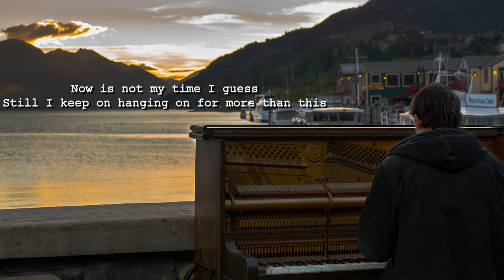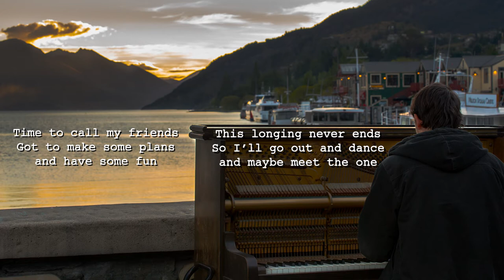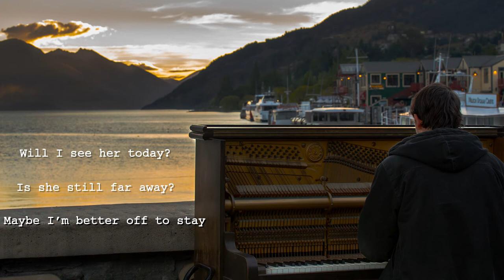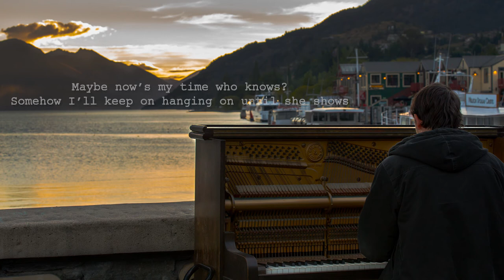Alone ©1999 Brad Moses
FOR THE ♥️♥️♥️♥️♥️♥️♥️♥️♥️♥️♥️♥️♥️♥️♥️ OF IT

Credits

Music, lyrics, vocals, piano, electric guitar, bass guitar, drum programming, arrangement, engineering, mixing and mastering by Brad Moses

Video produced and edited by Ryan Marks

To Jeff and Ruth Moses - my brother and sister-in-law, for the use of their home. I was housesitting for them at the time and it proved to be a perfect environment to write this song in a period of transition.

LYRICS

Alone

Sunday afternoon leaves were falling down and the sky was gray
Monday came too soon working back in town just another day

Now is not my time I guess
Still I keep on hanging on for more than this
Maybe she's nearby

Will I see her today?
Is she still far away?
It can't be I was meant to stay

Alone, alone, for now - I'm alone

Time to call my friends got to make some plans and have some fun
This longing never ends so I'll go out and dance and maybe meet the one

Maybe now's my time who knows
Somehow I'll keep on hanging on until she shows
Maybe she's nearby

Maybe I'm better of to stay

Alone, alone ...

Mind over matter, hold on baby you know it's a crazy ride
Reality and fantasy why do they always collide?
I know I'm ready to fly around the moon and back
But for now I'll reside

Alone, alone, for now ...

Maybe she's nearby

© 1999 Brad Moses